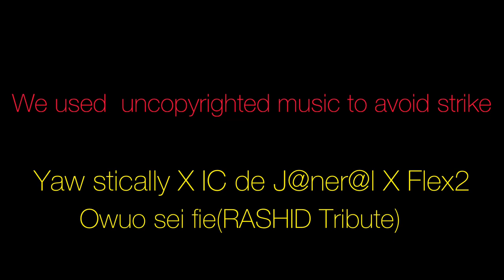SHS trending leaks from dom!tory this week,Soloku,twerk & Selfi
We used non-copyrighted music: Yaw stically X ic de J@ner@l X Flex2 Owuo Seifie (RASHID Tribute) to avoid strike thank you 🙏